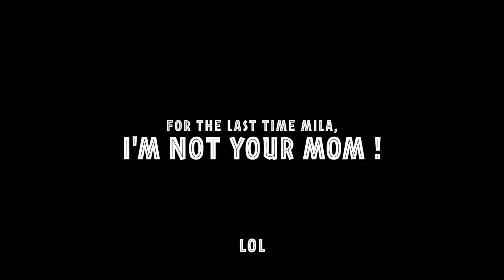Babysitting a Potato Named Mila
Follow me on a normal day of babysitting my niece, Mila. She's funny and full of energy, I can't even with her haha. She isn't fluent in English yet, so i've added subtitles to help you understand her better.

Let me know how I can improve my content.

Equipment: GoPro Hero 6, iMovie, MBP 16'

Credits:

DJ Quads
"The Improv"